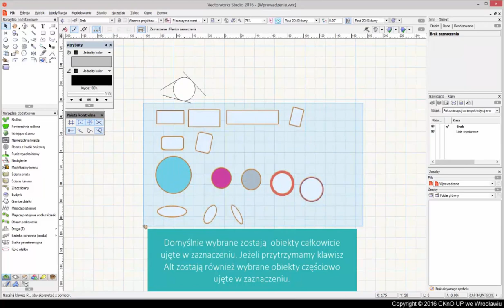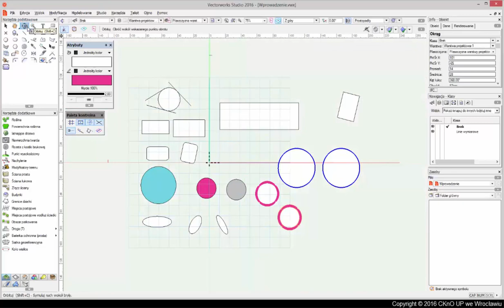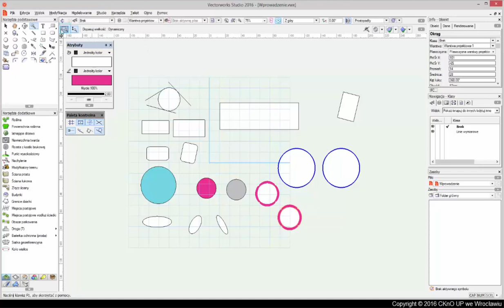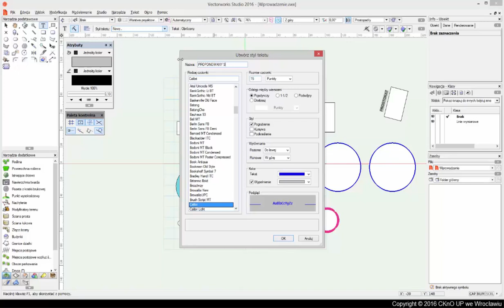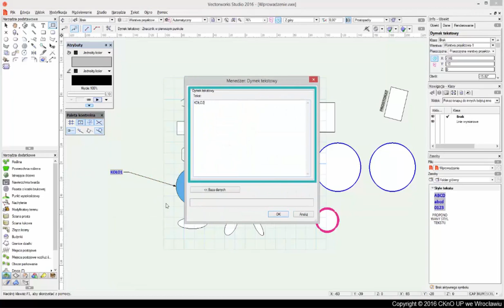VectorWorks Narzędzia podstawowe cz. 2